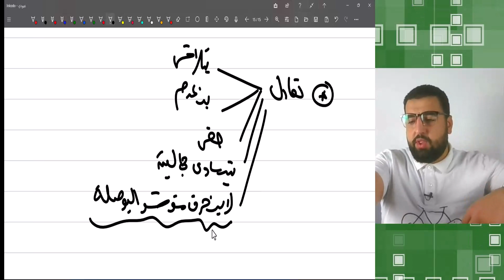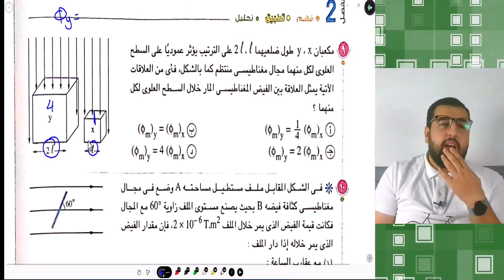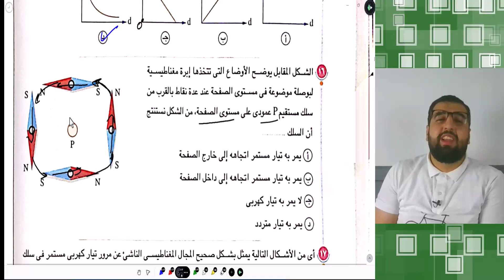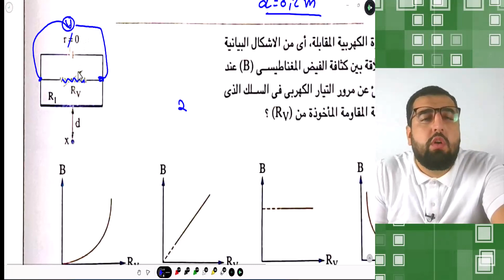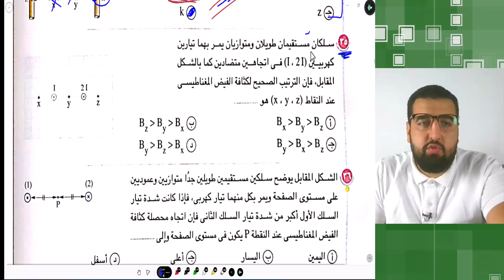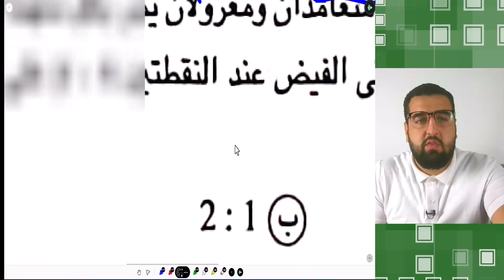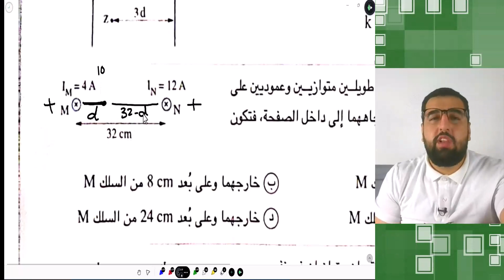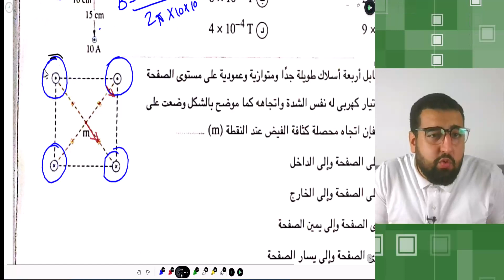ملخص + حل كتاب الأمتحان فيزياء 3ث 2024 | الفصل الثاني |الدرس الأول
كتاب_الامتحان_فيزياء ٣ث